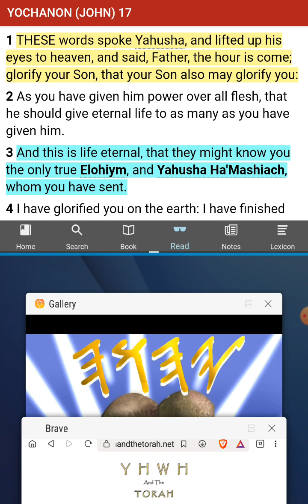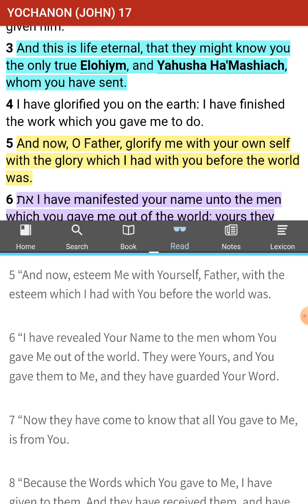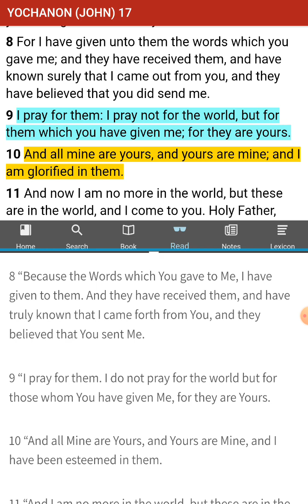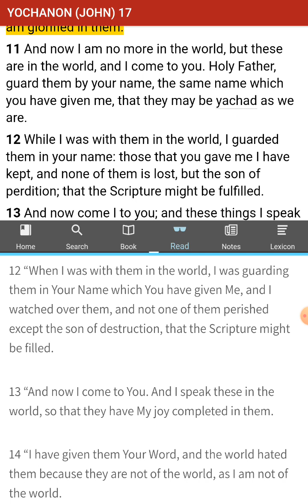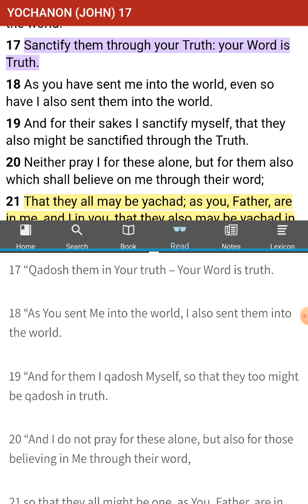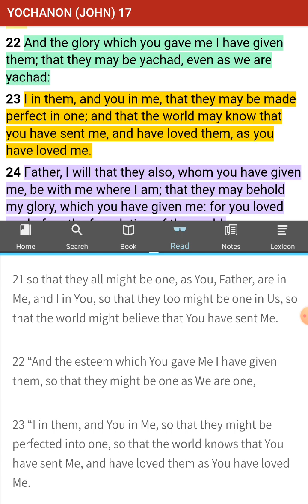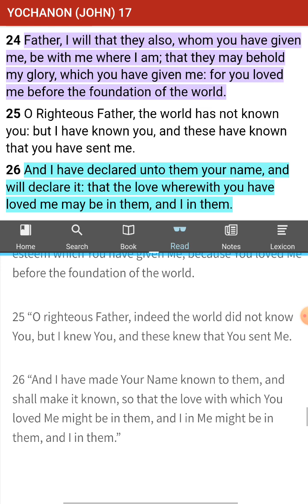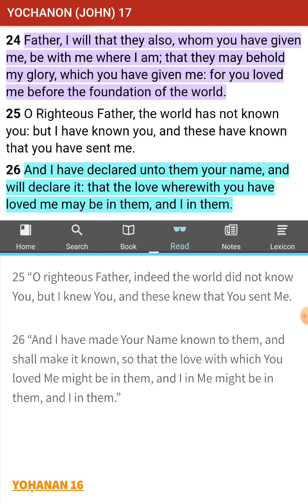The [UNKNOWN] Commandments of Yahushua aka Jesus - No Commandments Found - John 17